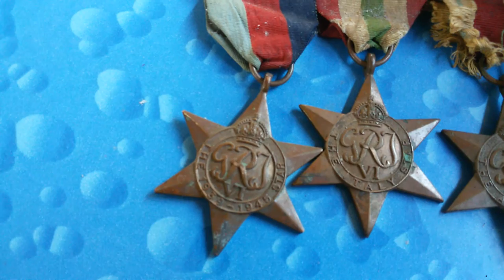uk militory defence medal